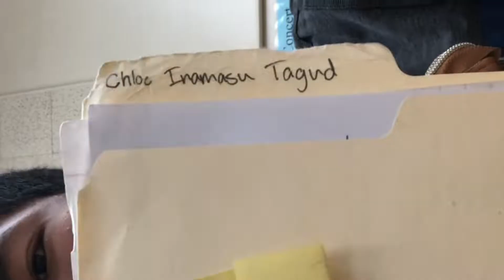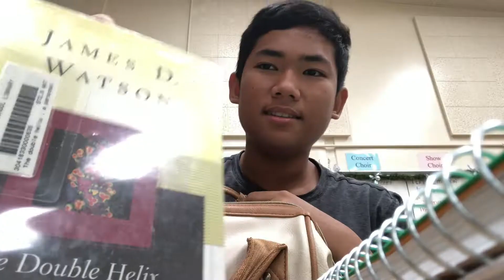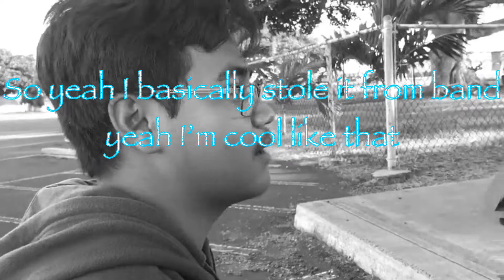What’s in my friends backpack?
Lol😂 Welcome back to the 3rd day of the 14 days of Jonny! today I searched 2 of my friends backpacks and yeah it had some weird stuff too but a lot the same old haha